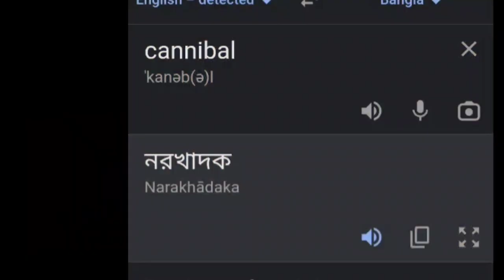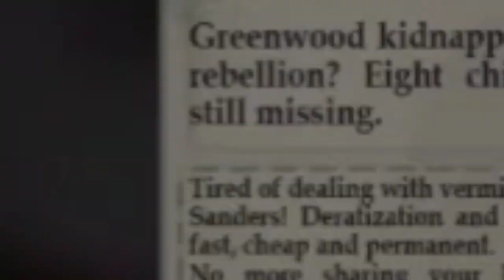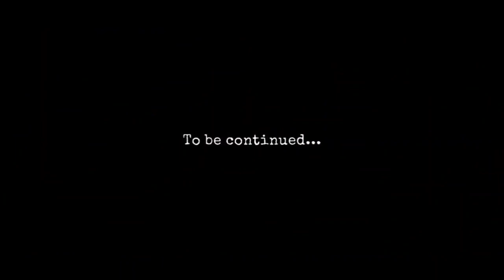নরখাদকের বাসায় আটকে পড়েছি | 911 cannibal Bangla gameplay walkthrough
About video
this video is about gameplay of 911 Cannibal horror game.

Hello guys
I upload gameplay videos with Bangla commentary. hope my videos will help you to play games and give you a little bit of entertainment 😉